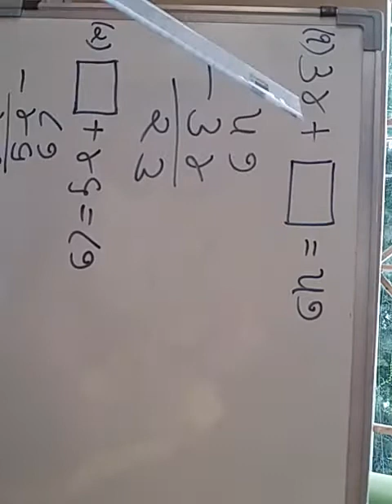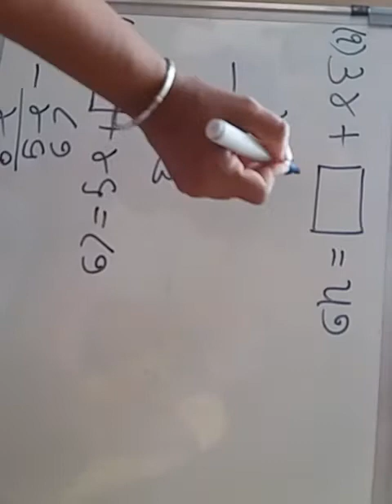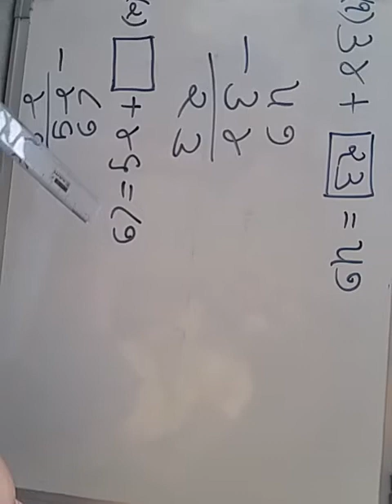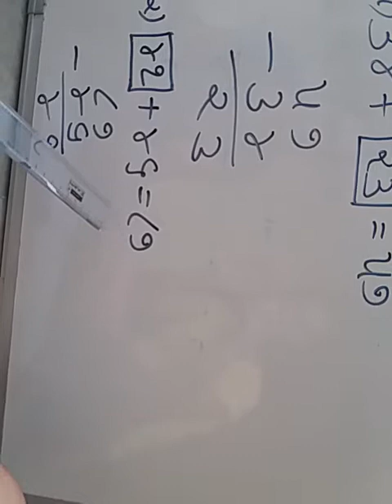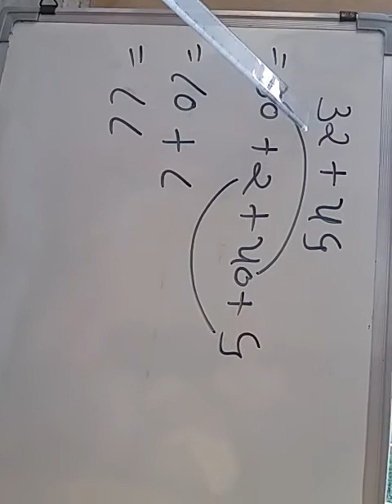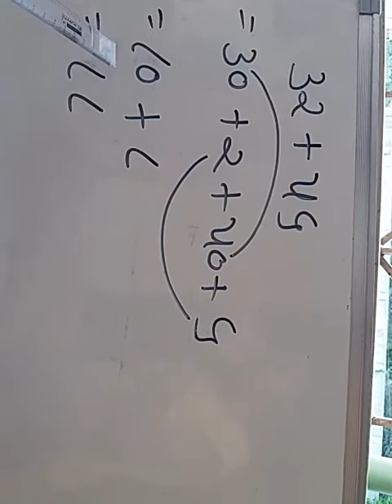Std-3 (Guj Med) Sub-Maths Ch-3